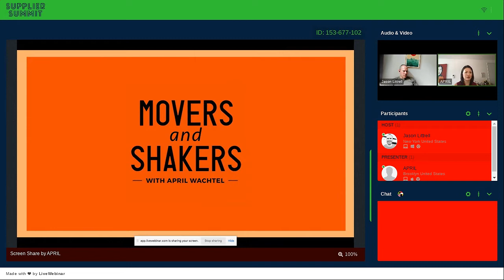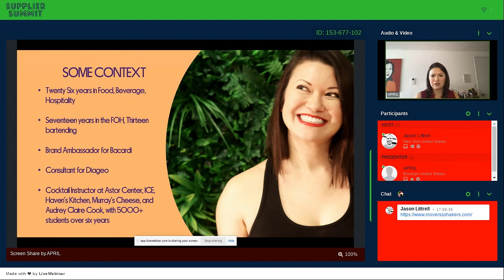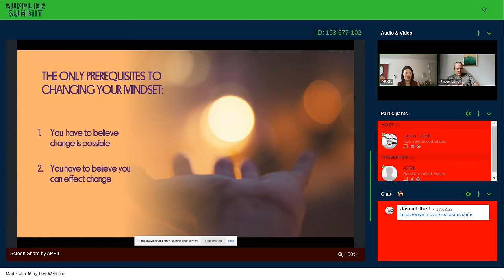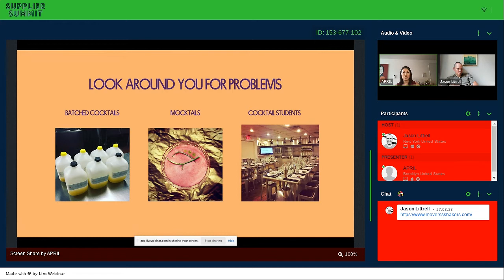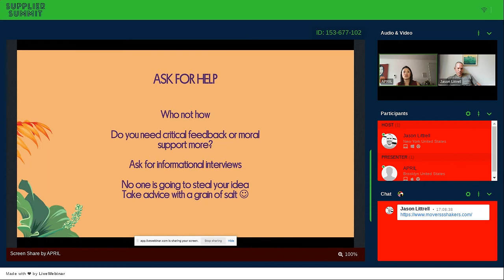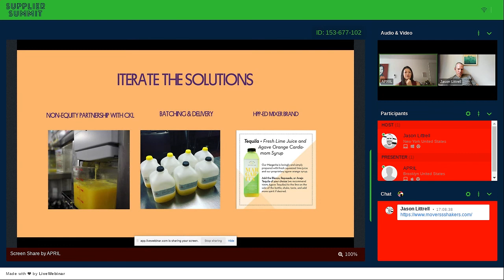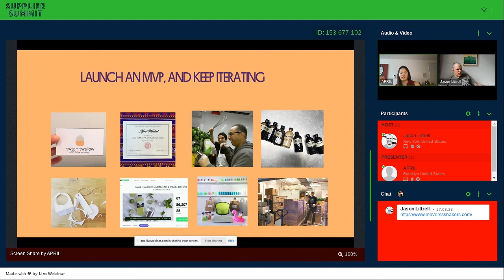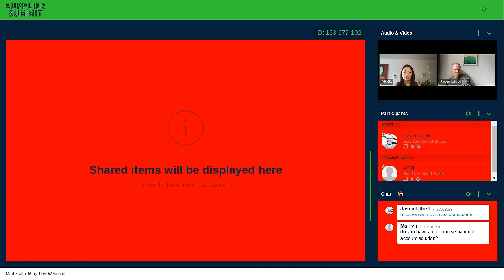Supplier Summit: Be The Change You Want To See In The World by April Wachtel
As industry veterans, we've all seen our share of what's "broken" in our bars, restaurants, brand relationships, and more, but acting on those insights is a different story entirely. How do you take your frustration about something broken, and harness it for good, not evil?

In this seminar I'll share the story of building Cheeky (my brand of bar quality syrups and juices) and how and why I built the brand you see today.

Most importantly, I'll share actionable insights from my journey that attendees can apply to their own startup ventures.

April Wachtel is a 25 year veteran in the beverage and hospitality industry. She is an experienced mixologist, a cocktail and spirits instructor, host of the Movers and Shakers podcast, and Founder of Cheeky Cocktails, a line of bar-quality syrups and juices for the home. April worked in every role from busser to bartender to beverage director to brand ambassador (Bacardi) to beverage consultant (Diageo.) She has taught cocktail classes for over 5000 students, been featured on The Today Show, Fox & Friends and on the Sundance Channel, and in The New York Times, the Wall Street Journal, Forbes, Martha Stewart, FastCompany, Men's Health, and Refinery29 among other outlets.

Ready to automate the s**t out of your business to acquire, nurture, and close new guests and clients WITHOUT having to spend any money on advertising OR three hours a day on a CRM???

Want more search visibility for your brand? Join the Ultimate Directory of Spirits and Hospitality suppliers at...

Get the daily 1 Minute newsletter for actionable strategy and terrible dad jokes...

Daily Brain Dump, Micro Strategy Session, and Video Repository...

For a sneak peek at the Brand Builder Mastermind and Salon Summit (respectively)...